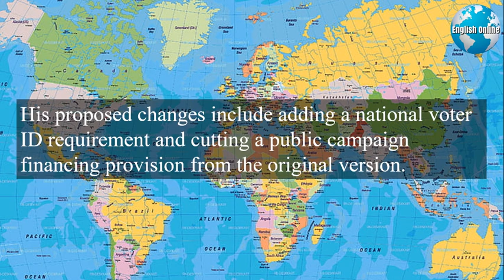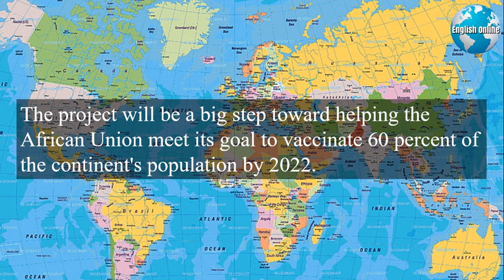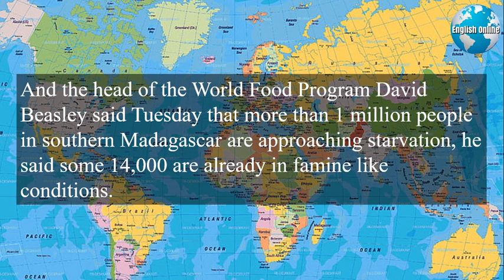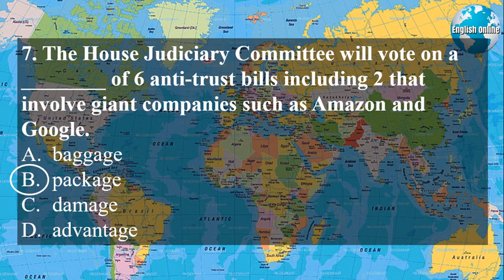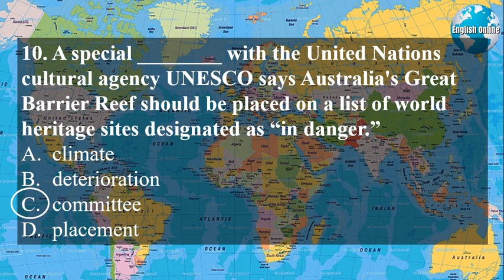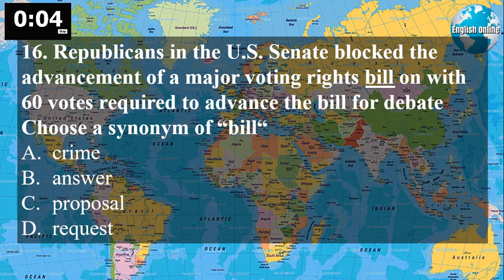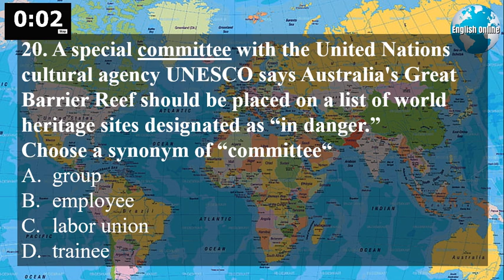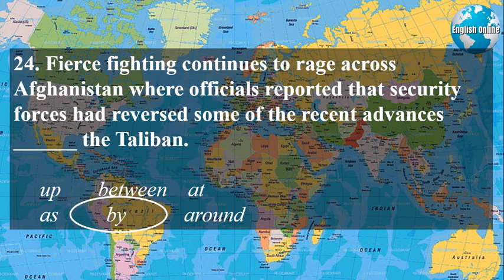English News Channel With Subtitles | June 23, 2021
Learning English with subtitles is very effective and English Online is the best English news channel for learning English. We have daily news with subtitles in English.